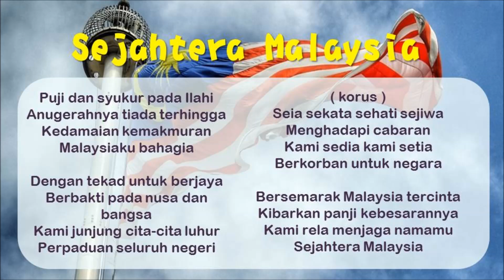KSSR 四年级音乐 | Sejahtera Malaysia | 歌曲 | Track 61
这是为了四年级教师而制作的短片，仅供网络教学或其他教学用途。
希望可以为教学资源尽一份力，一起帮助孩子们在家也可以愉快地学习。

This video is created only for teaching and learning purposes.
Teachers may use it as a teaching tool to support their teaching.